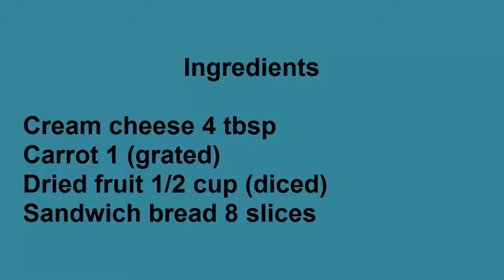Cream Cheese and Dried Fruit Sandwich how to make perfect Cream Cheese and Dried Fruit Sandwich home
Prep Time
15 Mins
Cook Time
Serves
4
This is a healthy version of sandwiches. Easy, quick and delicious Cream Cheese and Dried Fruit Sandwich are superb at any time of the day. Ideal for lunch box.

Ingredients
Cream cheese 4 tbsp
Carrot 1 (grated)
Dried fruit 1/2 cup (diced)
Sandwich bread 8 slices

Cooking Directions
In a bowl mic cream cheese, carrot and dried fruit.

Spread on 4 bread slices and cover with other 4 slice.

Cut into desired shape and serve.